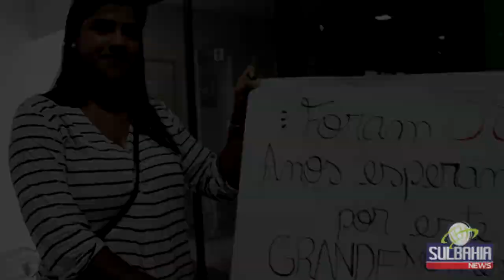Após 58 anos, família celebra reencontro com Maria Adelina em Teixeira